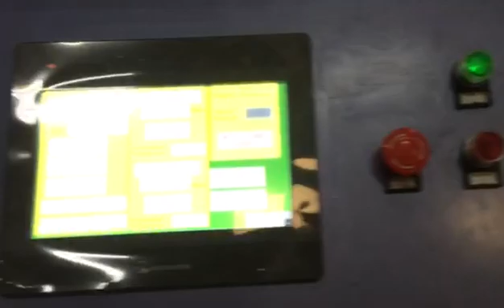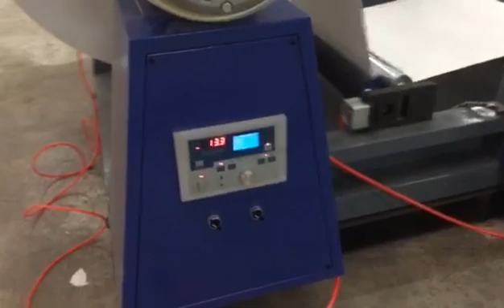paper laminating machine for thailand customer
paper laminating machine ,use for paper cups, food packaging, paper bags